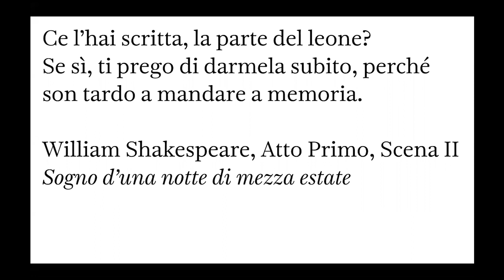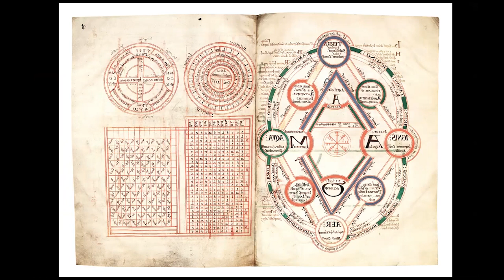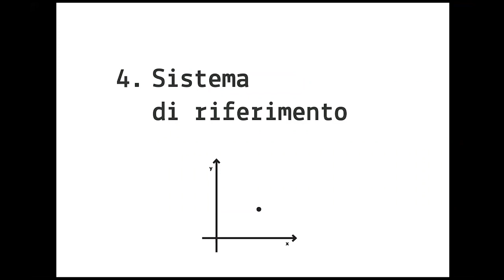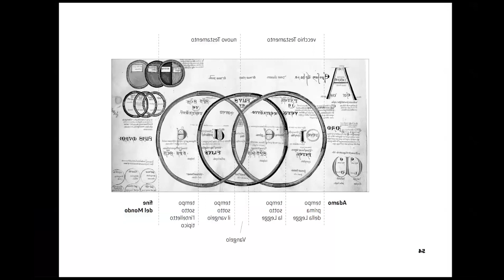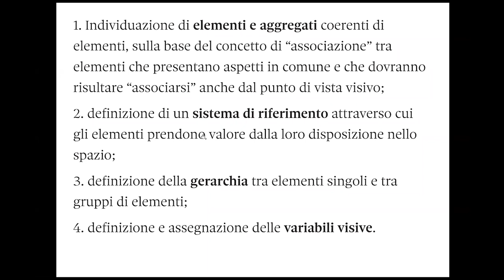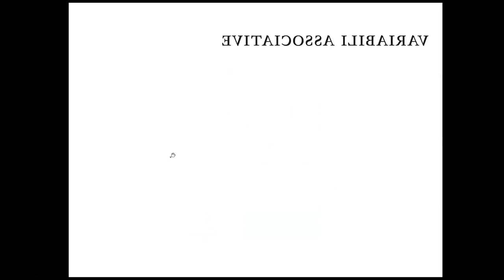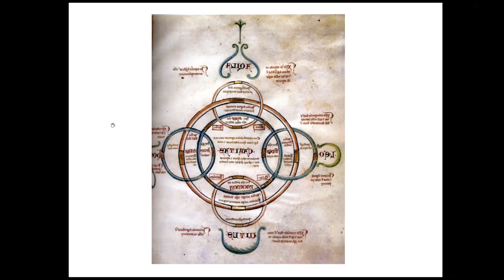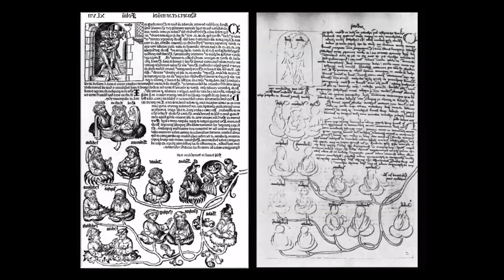Radio Babele Ep. 2 – 08/04/2020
Secondo appuntamento online con
RADIO BABELE – DISCORSI E DIALOGHI SULLA SCRITTURA

Di Luciano Perondi
A cura de La Scuola Open Source

Radio Babele è un incontro settimanale in cui si discute dei temi della scrittura e della lettura, ragionando sulla loro centralità in ogni processo culturale e conoscitivo, cercando di riflettere sulle problematiche che presentano, sui pregiudizi che le circondano e sul loro potenziale comunicativo.